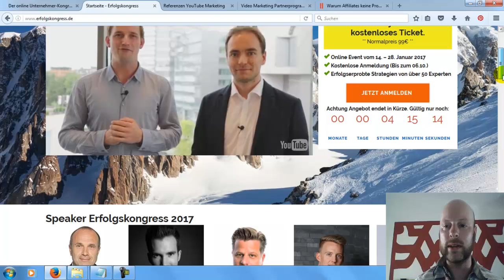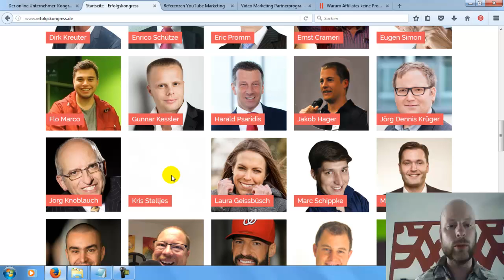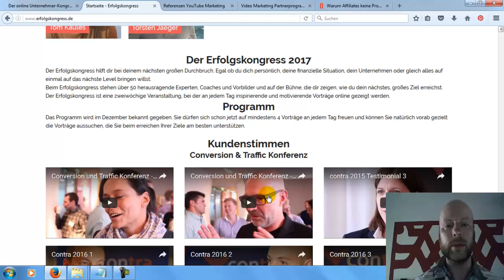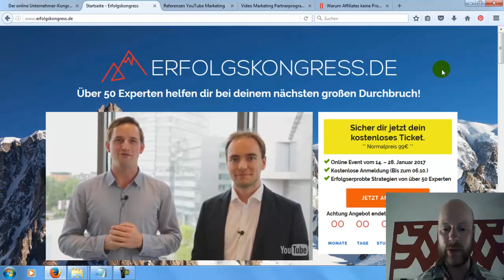Erfolgskongress 2017 mit den TOP 50 Online Business Experten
Der Erfolgskongress 2017 mit den TOP 50 Online Business Experten (► Hier Teilnahme am Online Event des Jahres 2017 sichern)

Der Erfolgskongress 2017 gilt als die Online Marketing Konferenz mit der höchsten Dichte an TOP Online Business Experten aus verschiedensten Branchen, Nischen und Märkten.

Hier geht's zur Anmeldung, wenn Du die neuesten Strategien und Techniken der Creme de la Creme im deutschsprachigen Internet Business verfolgen möchtest (Das Gipfeltreffen im Bereich Online Marketing Aufbau vom 14.01. bis 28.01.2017).

Weiterführende Links zum Thema Erfolgskongress 2017 und Online Business Experten:
- Die wohl besten 50 Online Business Experten auf einer einzigen Online Marketing Konferenz erleben (zur Anmeldung beim Erfolgskongress 2017)
- Internetmarketing 3.0 Webinar (zur Marcel Schlee Mastermind)
- Der größte Internetmarketing Club in Deutschland (der Digital Money Maker Club von Gunnar Kessler)
- Automatisierte Funnel Systeme für Dein Internet Marketing (Der Online Unternehmer 3.0 von Marcel Schlee)
- Die 5 besten Erfolgsstrategien für Dein Internet-Projekt (Der Online Marketing Club von Gründer.de)